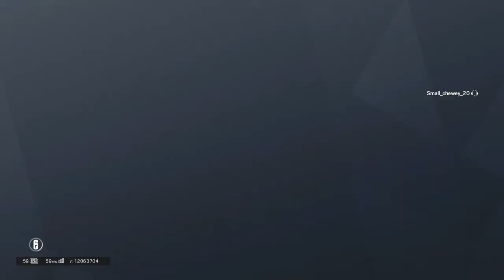Rainbow six siege funny momments w/ Enrique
Check out Enriquexx25 thats also his youtube channel